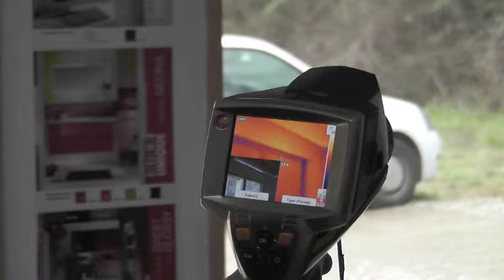Infiltrometrie et thermique.m4v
test d'infiltrometrie et de camera thermique